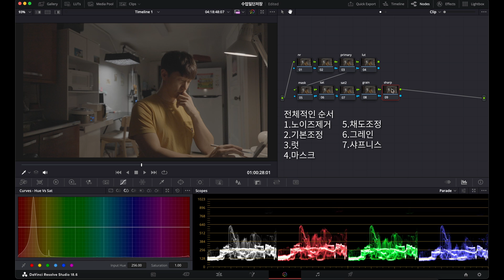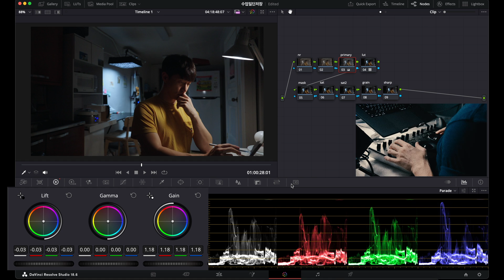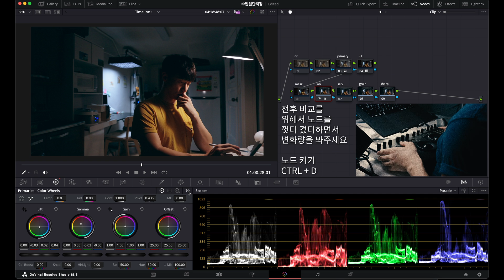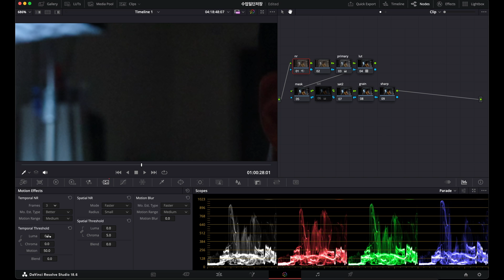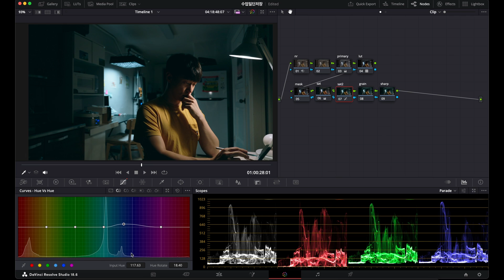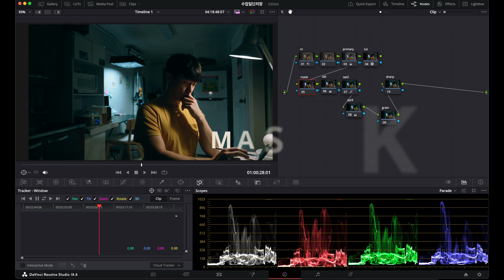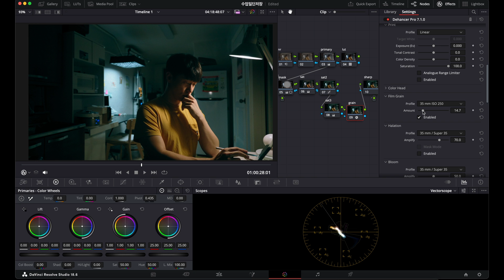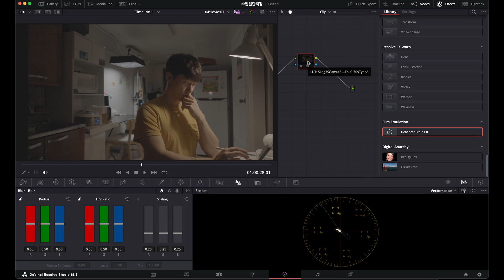영화처럼 색보정 하는 방법 ( 다빈치 리졸브 기본적인 색감 보정 방법 )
우리주변의 평범한 현실들도
영화처럼 보일 수 있지 않을까요 ?
다빈치 리졸브 를 이용하여
‘ 영화 같은 색감 만들기 ‘ 색보정 레슨을
준비 해보았습니다 .
여러분의 오늘도 어떤 영화 같기를 소망합니다.

멋진 필름 에뮬레이터 📽️
디핸서 세부 리뷰 영상( 그레인,할레이션,블룸 등 )

-Dehancer 구입을 고려하신다면.
    ( 구입시 입력하시면
       10프로 할인된
       가격으로 구매 가능합니다 )
  구입링크

최고의 배경음악
다운로드 싸이트
아트리스트 artlist
가입링크 ☺️👍🎹

(이링크로 구독하시면
두달을 추가로 받으실 수 있고
저에게도 소정의 수수료가 지급됩니다.)

00:45 노드트리 만들기
00:58 럿 적용하기
01:22 기본색조정
03:34 saturation
04:36 noise reduction
06:00 curve
07:00 hue vs hue
07:33 lum vs sat
08:16 colo boost
08:42 window (mask)
09:40 dehancer (grain)
11:29 sharpness